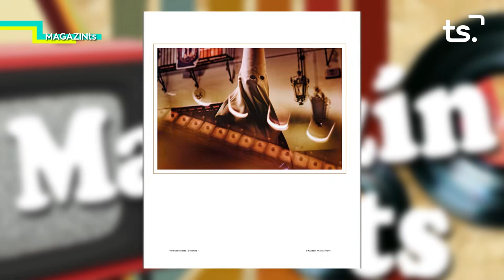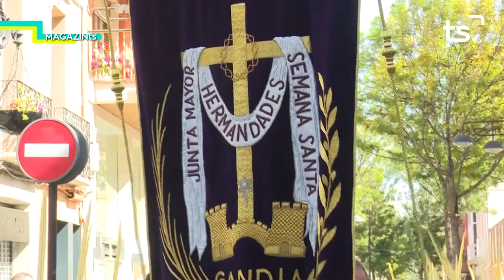MAGAZIN TS DIMECRES-PRÈVIA LLIU. PREMIS CONCURS NACIONAL FOTOGRAFIA SET. SANTA GANDIA - 2021 02 10